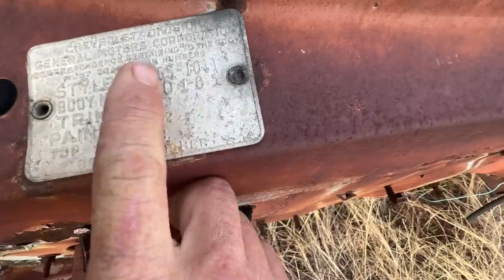Chevy Bowtie Dreams, Bel-Airs, Impalas & MORE 1940's - 1960's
On This Episode, Thomas Walks a Collection of Mostly Chevy Classics. The BOWTIE DREAM Yard
Full of 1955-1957 Bel-Airs and Bel-Airs and More Bel-Airs, and 210's , and Chevy Impalas and Many More Old School Chevys. Sad to Say Everything is Not For Sale. It will Rot to the Ground..

Call or Text Thomas, Cell# 8one7six2nine5four8one